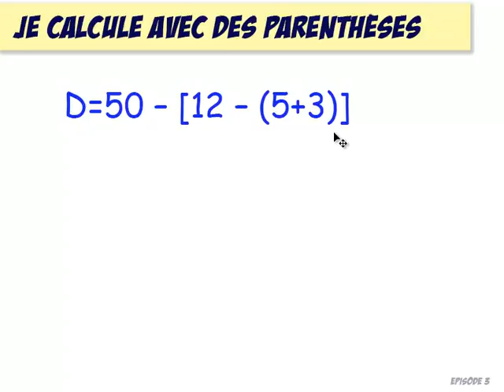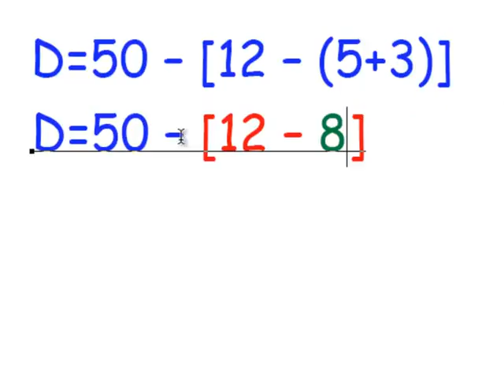5ème Enchaînement d'opérations 08 avec parenthèses 03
J'effectue des calculs où il y a des parenthèses. Level 3